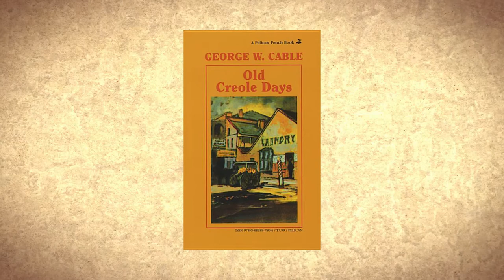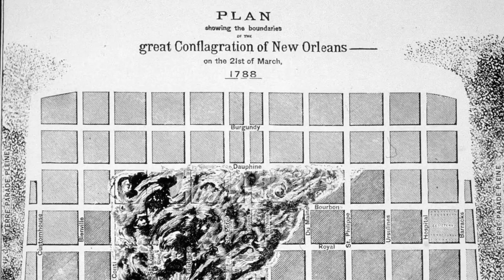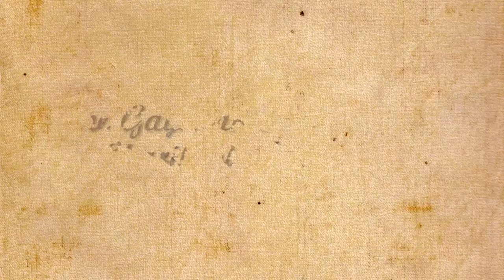Madame John's Legacy: TRICENTENNIAL MOMENTS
Madame John's Legacy is a historic house and state museum located at 632 Dumaine Street in the French Quarter of New Orleans.